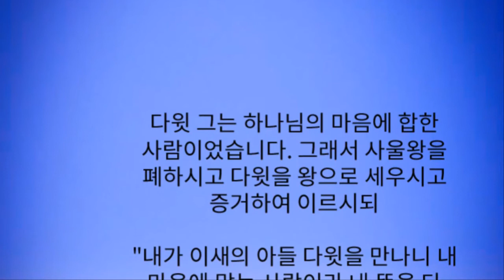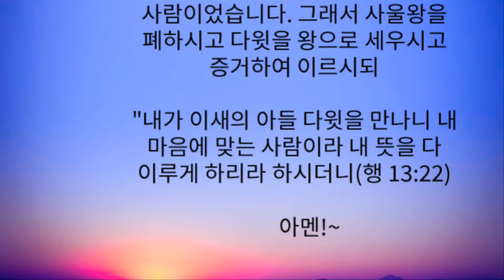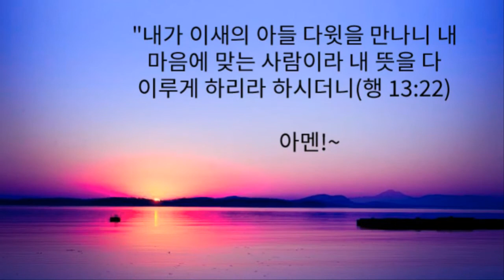내 잔이 넘치나이다 찬양_다윗처럼 마음에 맞는 사람이 되게 하소서_나윤서의 기도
다윗, 그는 하나님의 마음에 합한 사람이었습니다. 그래서 사울을 폐하시고 다윗을 왕으로 세우시고 증언하여 이르시되

"내가 이새의 아들 다윗을 만나니 내 마음에 맞는 사람이라 내 뜻을 다 이루게 하리라 하시더니”(행 13:22)

아멘 ♡~